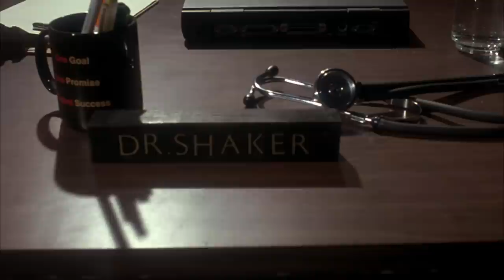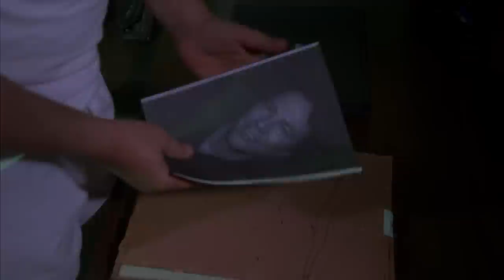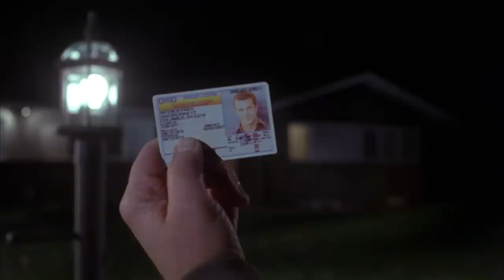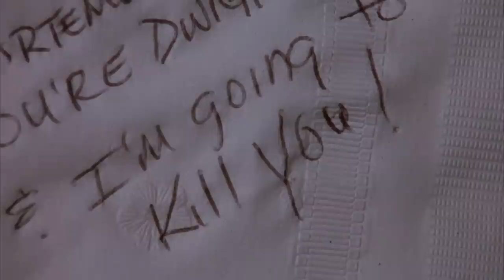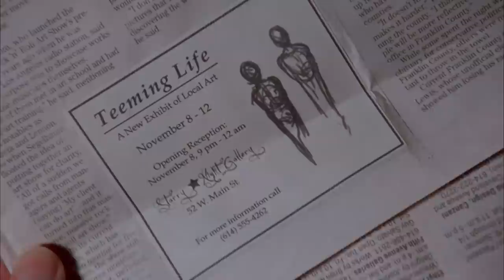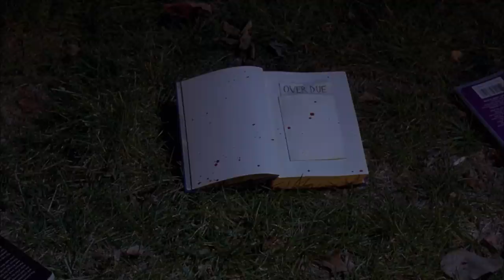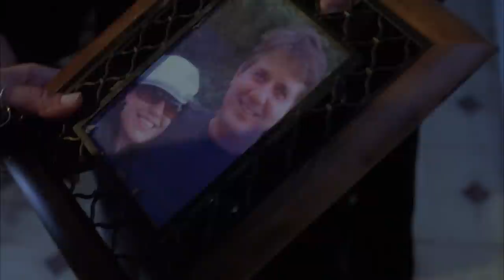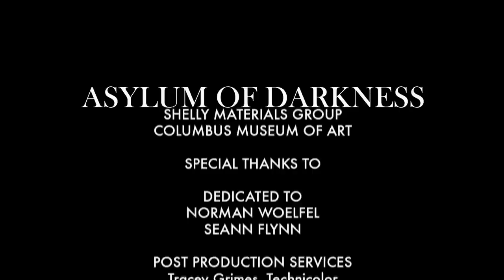Asylum of Darkness | Full Movie | Horror Sci-Fi | Richard Hatch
Asylum of Darkness - In the style of the 80s creature horror films, comes the latest feature from Jay Woelfel, all shot on 35mm film.Dwight Stroud, a mental patient, escapes from an asylum seeking true freedom only to find horrifying insanity in the outside world.
2017.  Stars: Nick Baldasare, Amanda Howell, Richard Hatch